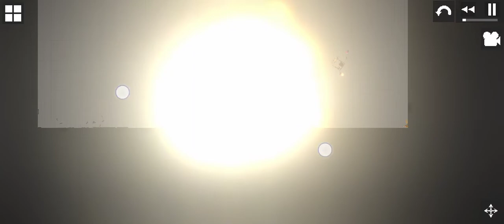I Made A Box Tank (Again Read Desc)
This Is A Box Tank I Made Using Tables As A Body

Shape: Box

Weapons Used: Grenade Launcher World War 2 Machine Gun

Armor: Metal Rod

I Will Make More Tank Guys!